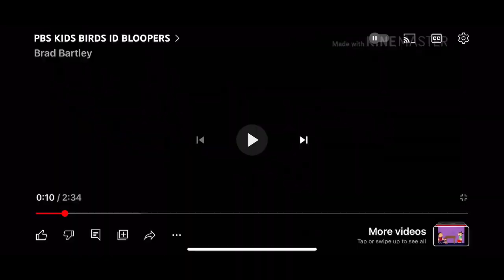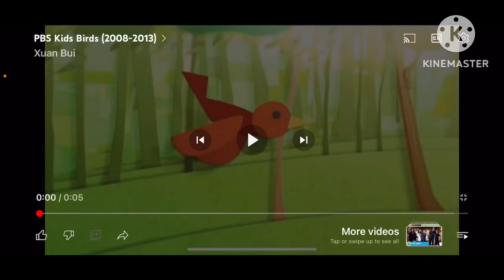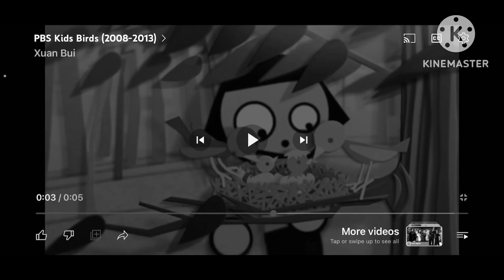PBS KIDS BIRDS ID BLOOPERS